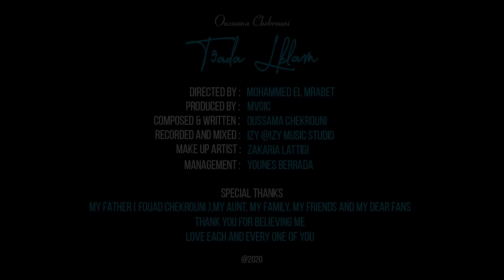Oussama Chekrouni - T9ADA LKLAM ( EXCLUSIVE Music Video | أسامة الشقروني - تقادا الكلام (حصريا)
Oussama Chekrouni - T9ADA LKLAM ( Music Video)

Directed By : IZY ( Mohammed El Mrabet )
 By  : IZY ( Mohammed El Mrabet )
Recorded , Mixed and Mastered By : IZY ( Mohammed El Mrabet )
Produced By: MVGIC